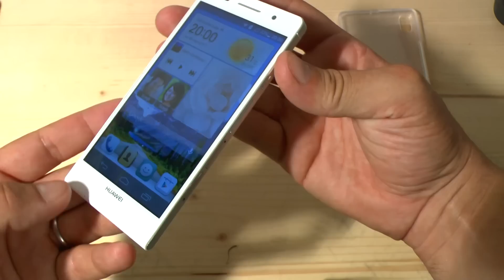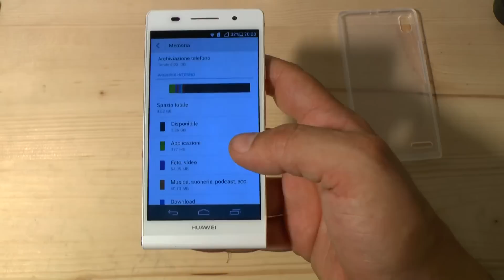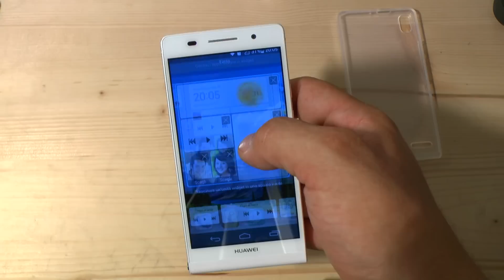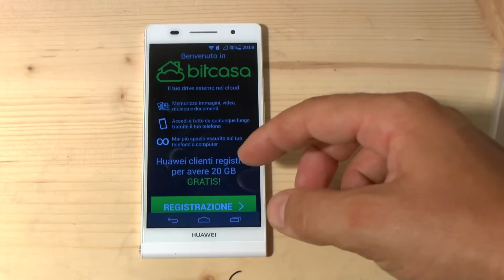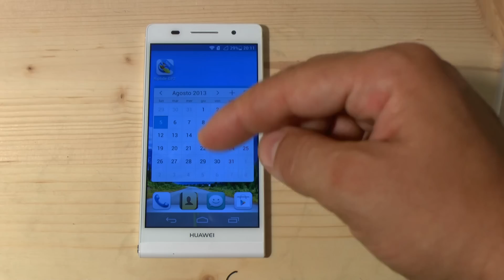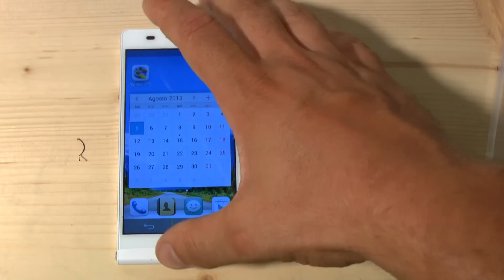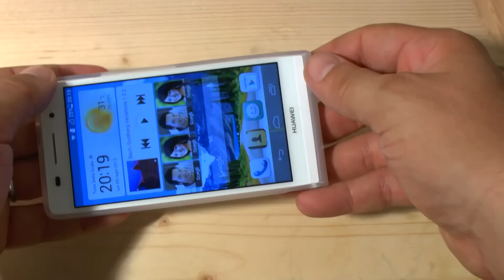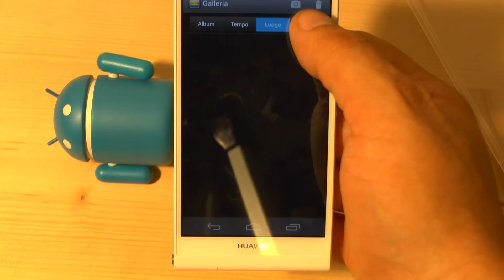Huawei Ascend P6 video recensione by HDblog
Ricordiamo che, al momento della pubblicazione del video, lo smartphone si trova al prezzo di 370 euro circa.